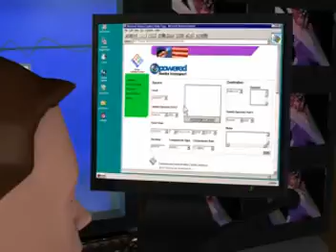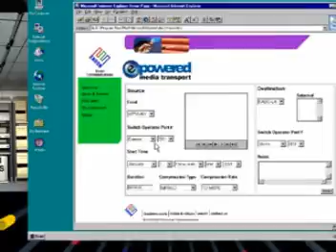ePowered Media Transport Video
FYI-Net Animation Describing the Enron "ePowered Media Transport" broadcast TV Transport product prepared for the April 1999 NAB Conference